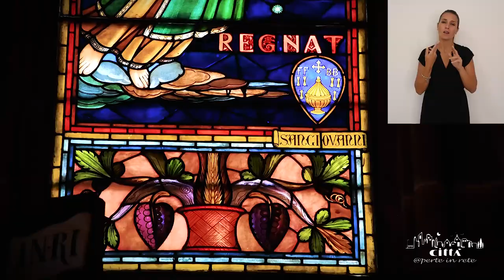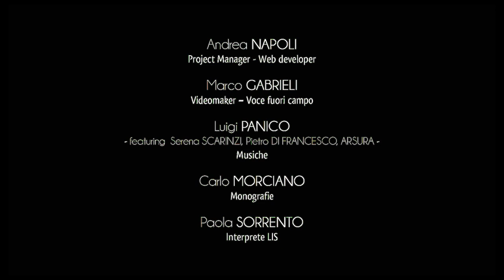Città di Castrignano del Capo - Santa Maria di Leuca in LIS (Lingua Italiana dei Segni)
Castrignano del Capo è il comune più a sud della penisola pugliese e rientra nell’Unione dei Comuni di Terra di Leuca.
Ricco di incantevole fascino paesaggistico e di preziose testimonianze storico-artistiche, il territorio castrignanese si estende tra la Serra di Veréto e il capo di Santa Maria di Leuca.
A Castrignano afferiscono le comunità di Salignano e Giuliano di Lecce, borghi storici nei quali echeggia ancora la tipica ospitalità greca e si respira quell’atmosfera genuina della autenticità e dell’accoglienza salentina.
Il mare di Castrignano è dominato dalla bellezza senza età della costa di Leuca, località caratterizzata dalle scenografiche forme del promontorio del Méliso e dalla fisionomia della possente basilica pontificia di Santa Maria de Finibus Terrae, tra i luoghi di devozione mariana più rappresentativi d’Europa.